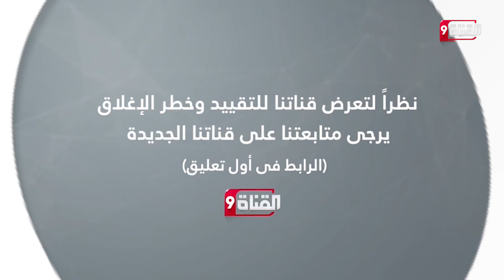موسكو تتوعد ليتوانيا!! وواشنطن ترد بقوة وتتعهد بالدفاع عنها عسكريا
Nilesat (النايل سات): 11603 أفقي